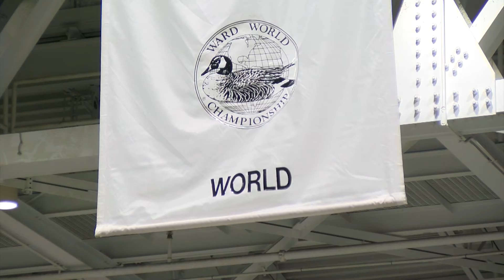The Ward World Championship Wildfowl Carving Competition & Art Festival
We're getting a preview of the Ward World Championship Wildfowl Carving competition and art festival.